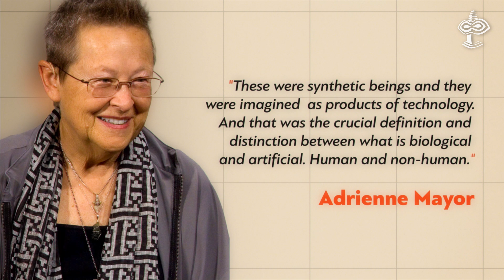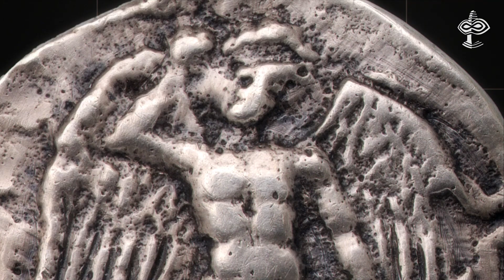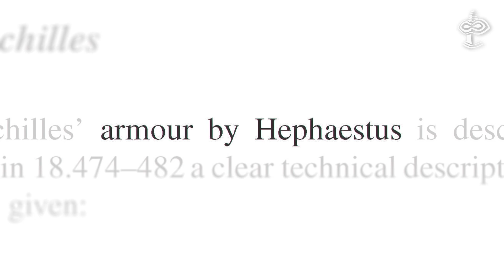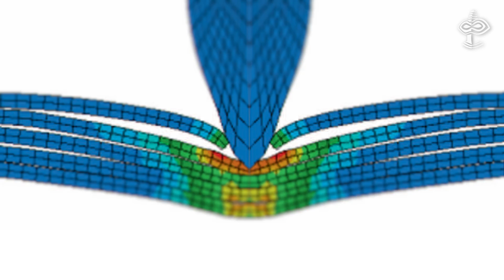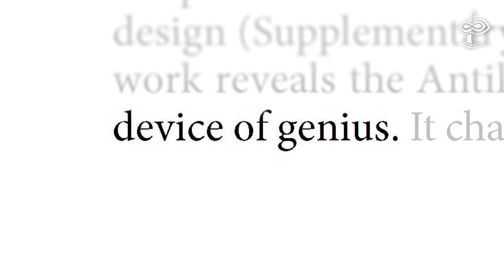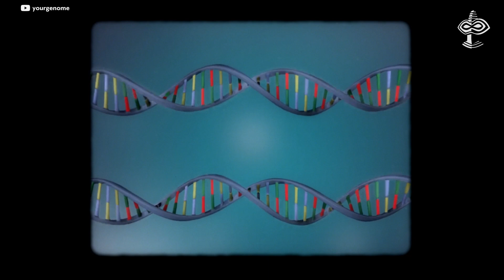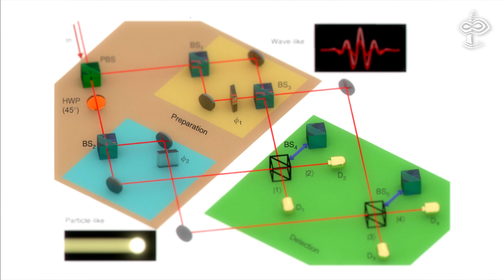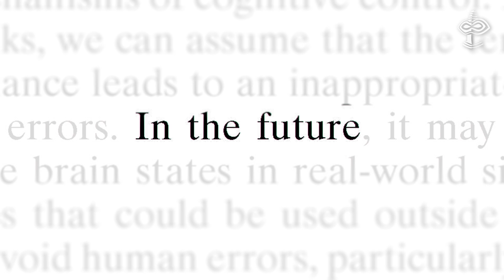Ancient ROBOTS of humans and the gods - VERSADOCO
💸 Bitcoin (BTC) - Network: BTC Wallet: 3CoDFtpmzLyLXwew3G5keYpGzH5revK3GP
💸 Ethereum (ETH) Network: ERC20 Wallet: 0x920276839f89Ca79629203A2fdb36200dF692A21

When first robots, replicants and automatons were imagined and created? Most people assume that the first moving machines and animated statues were invented during the middle ages. But was it possible that the idea, the concepts of automatons could have appeared much earlier? Robots are surprisingly ancient going back to the myths of classical Greece and further in antiquity: to Babylon, China, India and even to the pre-columbian cultures of Mesoamerica. It turns out that 2500 years ago some ancient Greek myths envisioned how one could fabricate artificial life: robotic servants, lifelike replicas of humans and animals, and even Artificial Intelligence.

Timestamps
00:00 - Intro
00:35 - Biotechne
01:35 - Talos
03:15 - Argonautica
04:46 - Technologies of Hephaestus
08:20 - Antikythera mechanism
09:23 - Prometheus
10:21 - Programmable body
11:30 - Receiver & transmitter
13:48 - The mind's best trick

A Model of the Cosmos in the ancient Greek Antikythera Mechanism

Biophoton emission. New evidence for coherence and DNA as source

Prediction of human errors by maladaptive changes in event-related brain networks

Great reading:  "Gods and Robots: Myths, Machines, and Ancient Dreams of Technology"